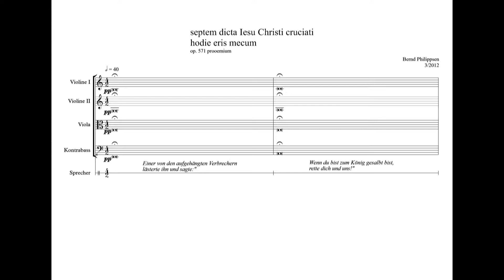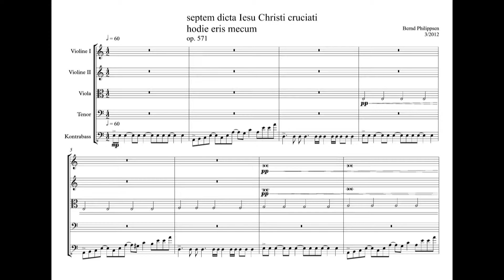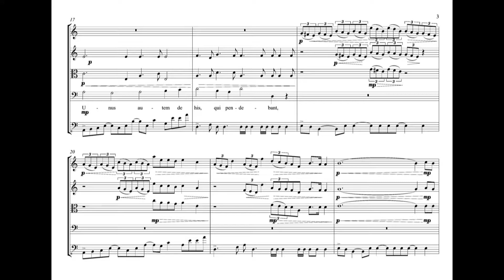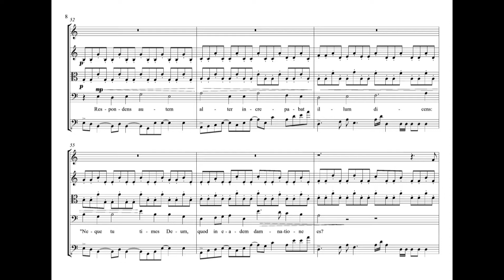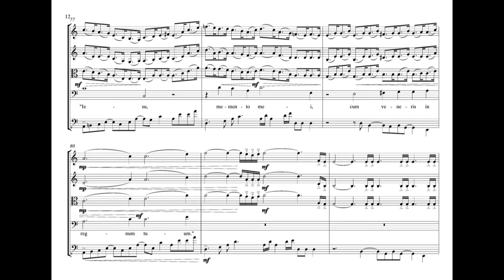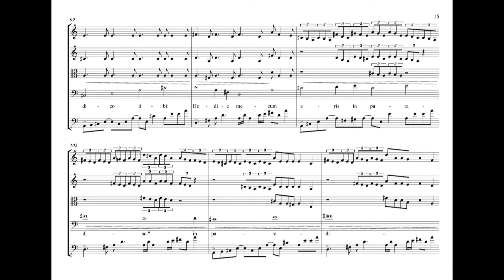Septem dicta Iesu Christi cruciati 2. Hodie eris mecum op. 571